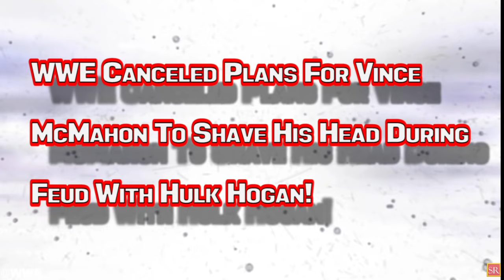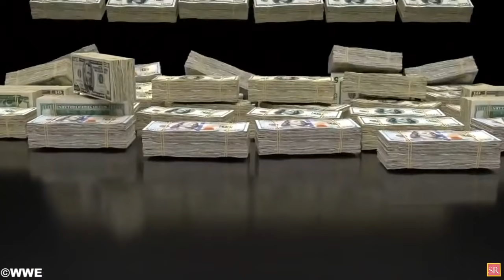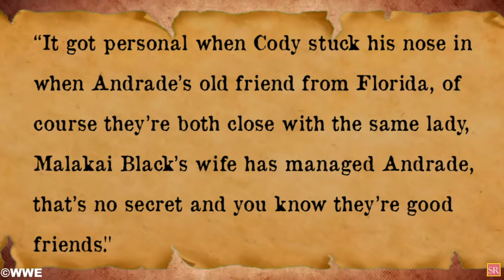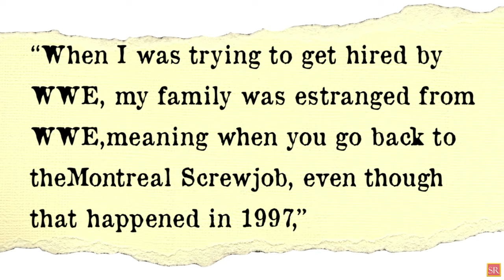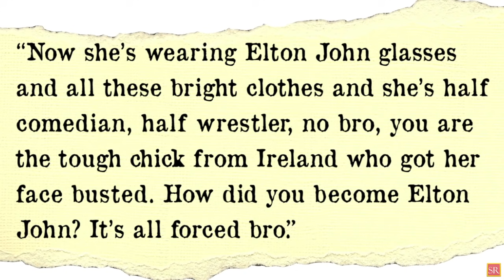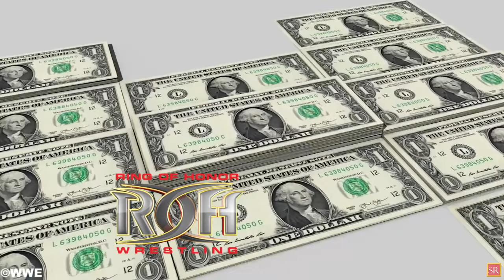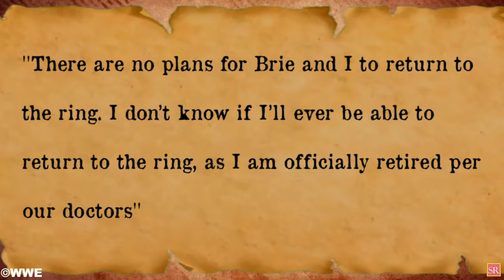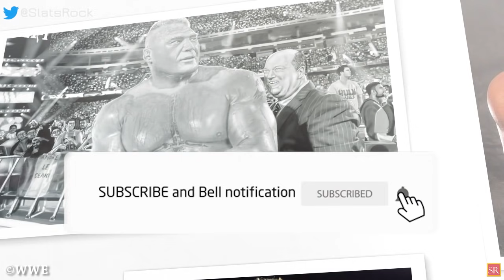WWE News! EX WWE Writer Calls Out Becky Lynch? AEW Using Zelina Vega? WWE Wrestler Injured! AEW News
00:00 Headlines
00:49 WWE Canceled Plans For Vince McMahon To Shave His Head During Feud With Hulk Hogan!
01:43 AEW Using Zelina Vega To Link Andrade With Malakai Black!
03:12 Natalya Explains Why WWE Didn't Hire Her For Over Five Years!
04:16 Becky Lynch Dragged For Her New Elton John Look!
05:05 Zoey Stark Out Of Action With Legitimate Injury!
05:51 ROH Parent Company (Sinclair Broadcasting) Has Over $12 Billion Worth Of Debt!
06:42 Nikki And Brie Bella Give Update On Their Pro Wrestling Future!
08:23 AEW World Title Eliminator Tournament Finals Set For Full Gear! And More !
wrestling news
wwe rumors
wrestling news and rumors
wrestling rumors
wwe news